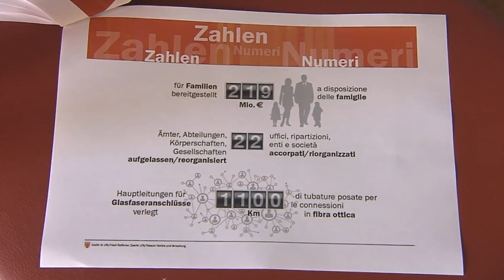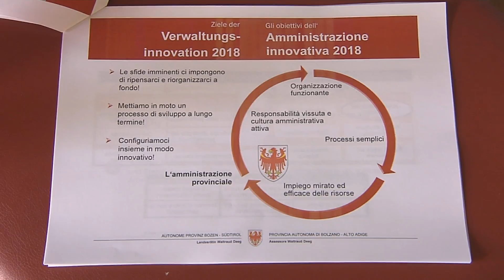Familie, Verwaltung und Informatik: Die Zielsetzungen